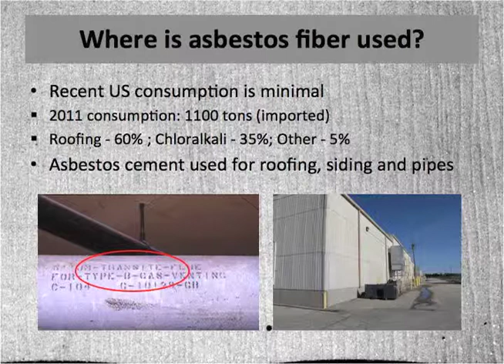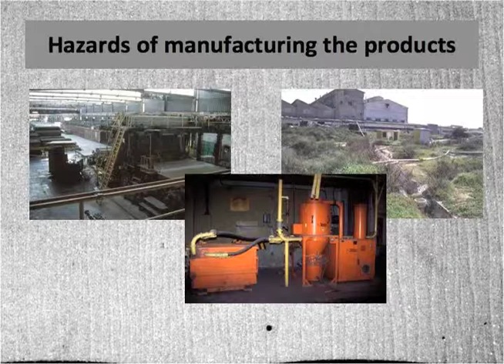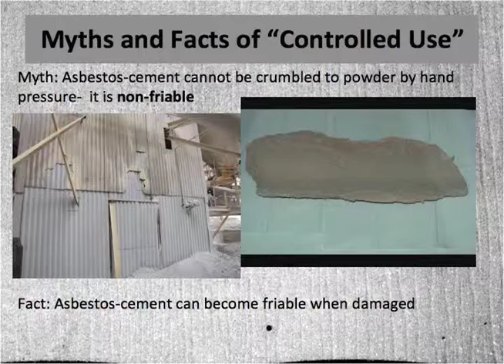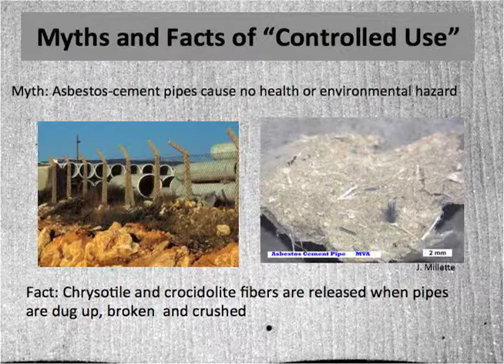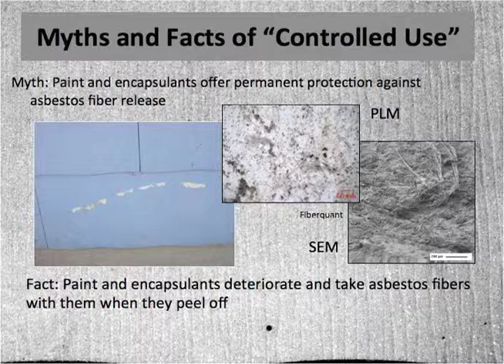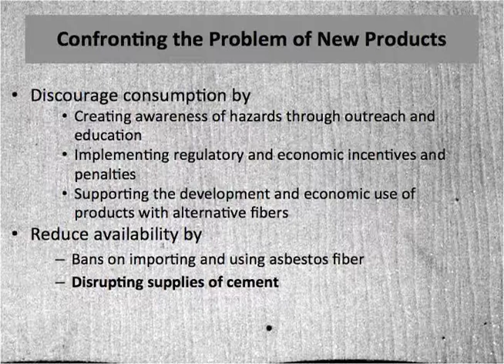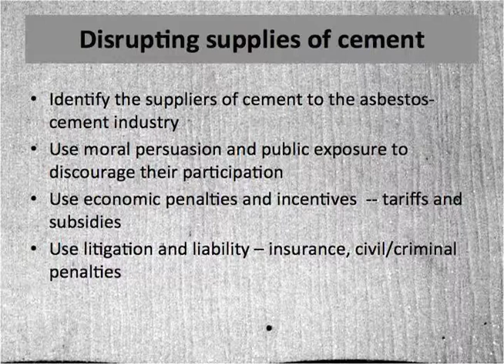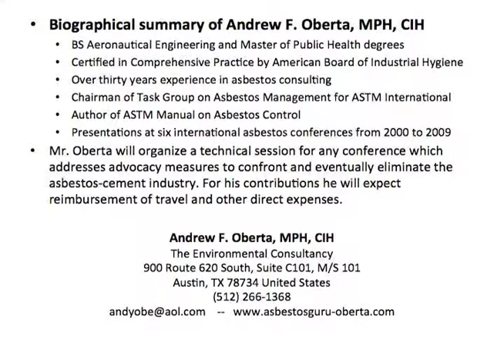2012 ADAO AAC: Andy Oberta, "Confronting the International Asbestos-Cement Industry"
Asbestos Disease Awareness Organization (ADAO)

ADAO's 8th Annual International Asbestos Awareness Conference, Asbestos: "An International Public Health Crisis," was held March 30 -- April 1, 2012 in Los Angeles, California.

Andy Oberta presents, "Confronting the International Asbestos-Cement Industry."